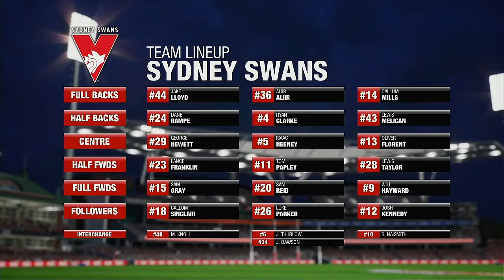AFL 2020 Premiership Round 14 Sydney Swans VS Collingwood Magpies